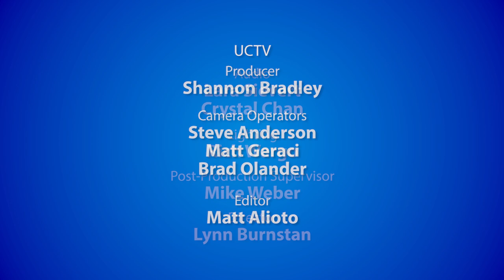Creativity Culture and Community: The Legacy of Jonas Salk -- UC San Diego Library Channel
An evening of conversation and celebration at the close of the 100th anniversary of the birth of Dr. Jonas Salk featuring his sons Jonathan and Peter, author Mary Walshok and Gary Robbins, science editor of the San Diego Union-Tribune. The panel reflects on how Jonas Salk, his wife Francoise Gilot and his Institute shaped San Diego and its fledgling biomedical community; the interplay between Salk and other leaders in building the civic infrastructure, and other remembrances from the Salk brothers about their father’s discovery of a vaccine for polio. Series: "The Library Channel" [11/2015] [Public Affairs] [Humanities] [Science] [Show ID: 29919]